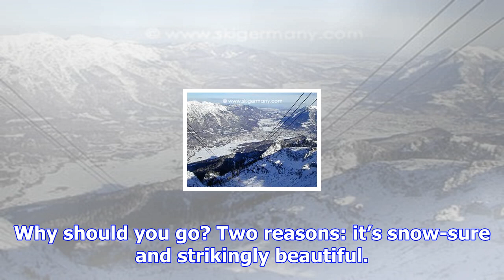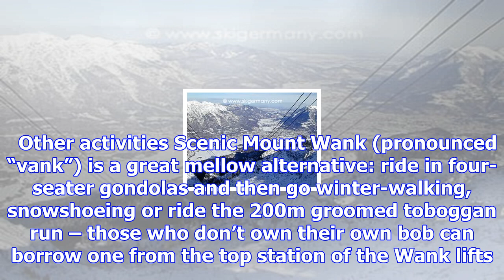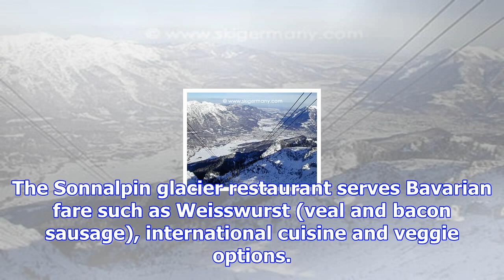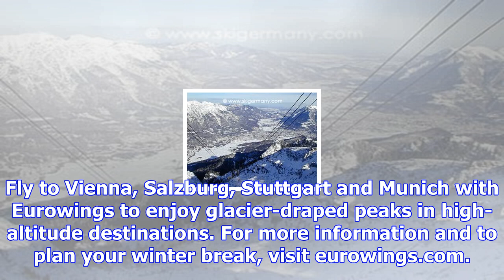Where can you ski near munich?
Straddling the Austro-German border, Zugspitze is Germany’s highest peak and commands some of the mo...